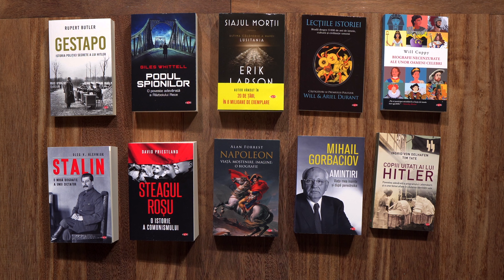Carte pentru toti